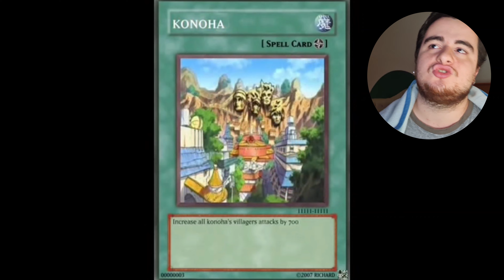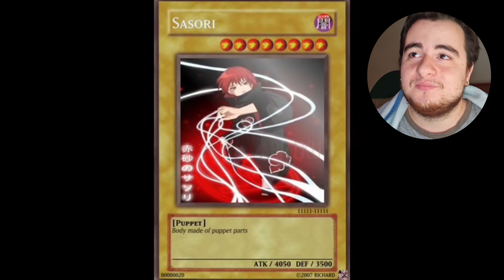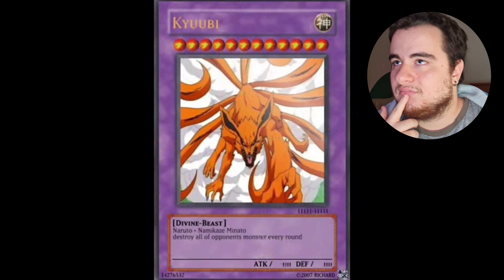Reagiamo a delle carte di Yugioh + Naruto!!!🦊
HELLEUUUUU, se stai leggendo la descrizione sei fortissimamente fortissimo!!!

Qui potrai trovare di tutto, veramente di tutto. giochi, vlog, video su arti marziali, cibo, cose belle, altre cose belle, e anime. 🤨,
sono un po strano, quindi mentre mi piace una cosa, dopo un po, posso anche cambiare idea e non portarla più...🤣, quindi non posso stare solo su un argomento o in generale su una cosa sola, per troppo tempo, quindi cambierò la maggior parte delle volte tipologia di video, cosa che già è presente in questo canale, infatti è infinito!!!

(già che ci sei magari un piccolo like😝).

■ Altri social

df_alternative

e bast. non tengo più niente🤣

■ Canzone spettacolo bello

Oltre a dei video bellessm, ho fatto anche delle canzoni...vabbe una sola, se si conta la parte cantata...vabbe eccola:

■ In ogni video, ovviamente leggero tutti i commenti, quindi fatemi sapere se vi è piaciuto, cosa volete che faccia poi in un prossimo, o magari parlare in generale, sarebbe bello avere una conversazione con tutti quelli che hanno guardato tutto il video, e credo che sia ovvio che metta il ❤ a tutti, quindi cuore sempre assicurato!!!

(Con i miei video spero di riuscire a far ridere le persone, e magari farle passare dei bei minuti, che siano 10, 20, un ora ecc. il mio obiettivo è quello di intrattenere il più possibile, so cosa significa a avere uno youtuber da vedere nei momenti belli o brutti che siano nella vita, che riesce a farti essere felice in qualche modo, ed è questo quello che voglio fare con tutti i video).